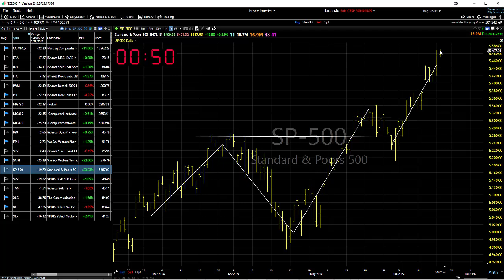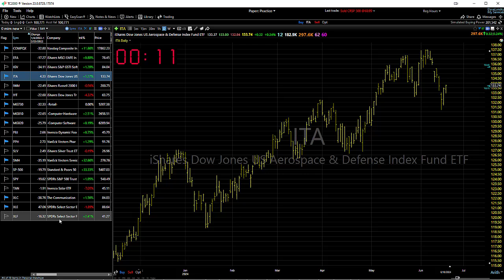06/20/24 A Little Mixed; Just Do What You Always Do: Dave Landry's Market In A Minute